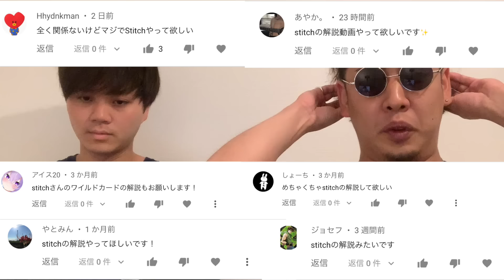【HIKAKINさんも驚愕】1人でハモってしまう男、"Stitch"のビートボックスがヤバすぎた....アジアチャンピオンによるリアクション！！！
"ハモリ"

この言葉を、皆さんは知っていますか？

そう、"ハモリ".

そう、

"ハモリ"

知っていますか？

皆さん、知っていますか？？

そう、

"ハモリ".

終止形だと

"ハモる".

過去形だと

"ハモった".

そう.

"ハモり".

ハモリって

何. ?

ということでハモリとは何かも知らずにアジアチャンピオンとなった男たちが、何の知識もないままテンションのみで徹底解説いたします。

ヨロシクゥ！(ハモり声)

★"Rofu"(2018年度日本初アジアチャンピオンタッグチーム)